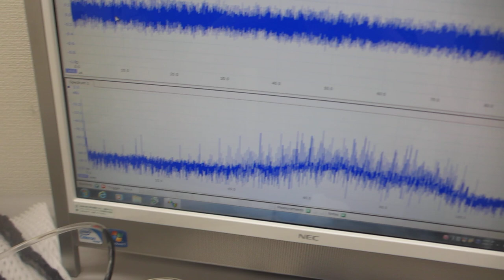オリジナル超音波プローブによる、表面弾性波の非線形制御技術（超音波システム研究所）